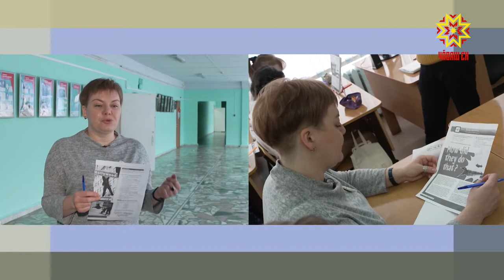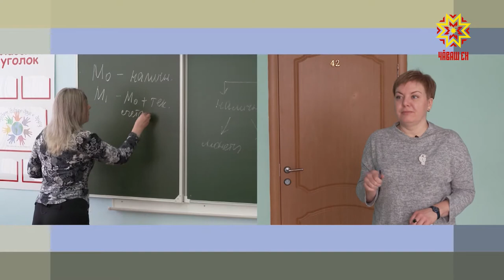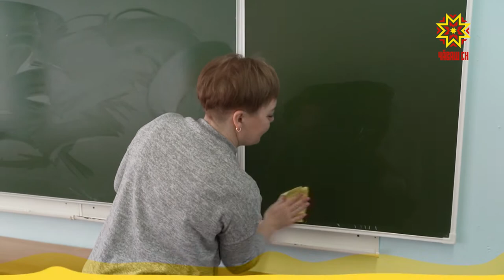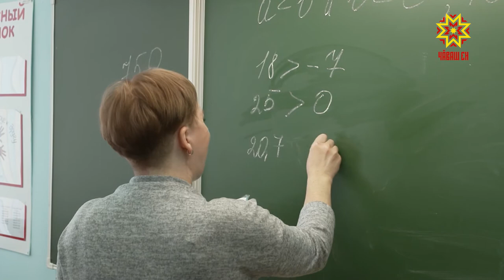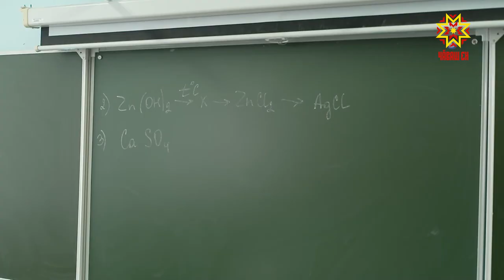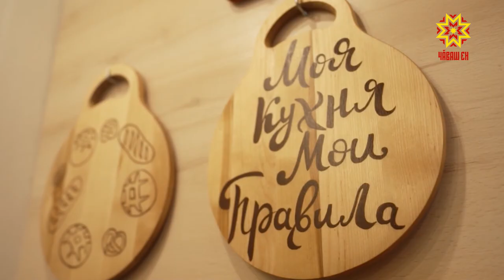День перемен. Выпуск 07.04.2021